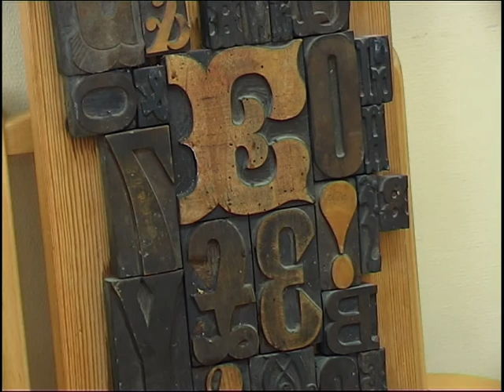Molnár István Életút című kiállítása Lentiben • 2015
Június 15-én Tantalics Béla helytörténész, a Honismereti Egyesület titkára nyitotta meg Molnár István tervezőgrafikus Életút című kiállítását a Városi Művelődési Központban.